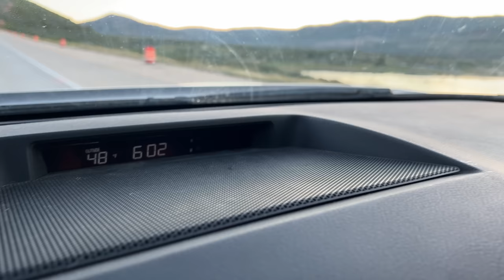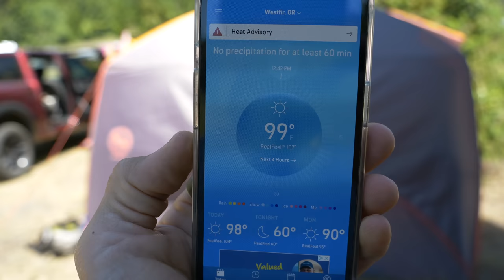Finally! Riding Nonstop Amazing Trails in Oregon!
Milo and I head to Oregon for the weekend to ride the best trails we can find, as well as enjoy Mountain Bike Oregon Festival with Diamondback!

Check out Diamondback's sale right now, get a smokin deal on your new bike!

Get your Oura ring to track your sleep and health!